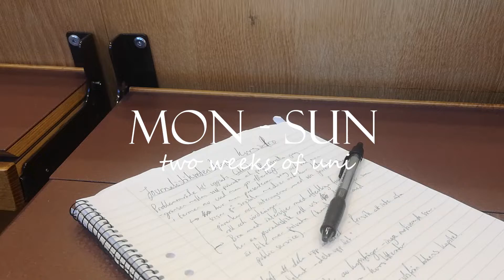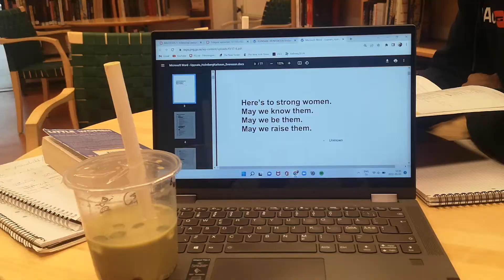Two weeks of uni - classes, library sessions with bubble tea, planning & studying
It has been a while! Just wanted to share a very very late video of my first weeks back to uni. Hope you enjoy!!